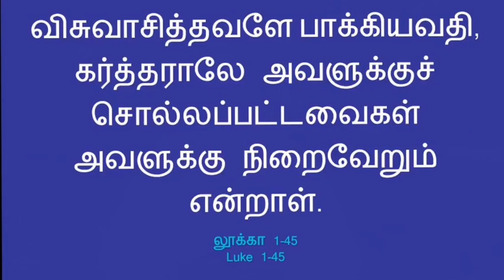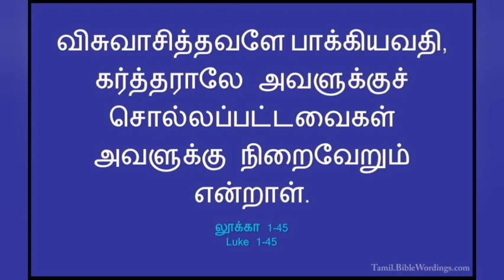தினம் ஒரு சிந்தனை|08.09.2021;Rev.S. CHRISTY MALARVIZHI,CSI PAMMAL PASTORATE.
விசுவாசித்தவளே பாக்கியவதி, கர்த்தராலே அவளுக்குச் சொல்லப்பட்டவைகள் அவளுக்கு நிறைவேறும் என்றாள்.